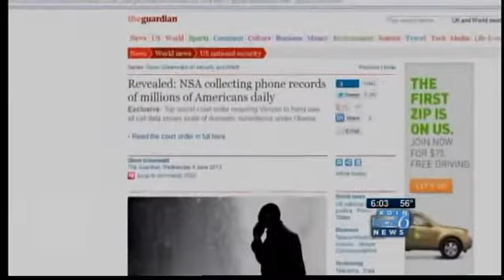President Obama and the President of China begin talks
President Obama and the President of China begin talks. China hospital, Xi jinping arrived last night. Cyber security is a point of conversation as well as Korea.